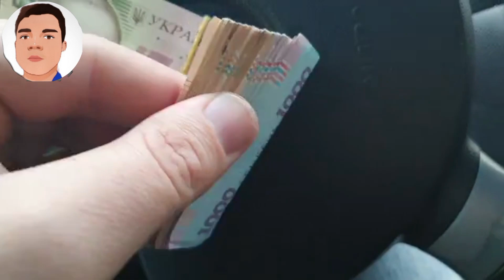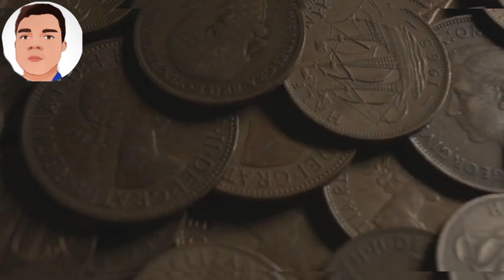PERSONALITY DEVELOPMENT N0 1 IMPROVE YOUR SUCCESS BY-SONU SHARMA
How to Improve Sense of Humour - Motivational Video in Hindi  by sonu sharma

PERSONALITY DEVELOPMENT Nº1 IMPROVE YOUR BY-SONU SHARMA
Personality development quotes

Personality development points

Personality development course online free

Personality Development in Hindi PDF

Personality development activities for students

How to improve sense of humour

Personality Development Tips in Hindi

How can I improve my personality development?

What is importance of personality development?

What is personality development

explain?

व्यक्तित्व विकास का महत्व क्या है?

personality development

activities

personality development kya

personality development

course

personality development course in hindi

personality development test

personality development

sonu sharma

sense of humor meaning

personality development dressing sense

personality psychology

personality development pushkar raj thakur

how to develop communication skills

personality development in englishل

what is personality

personality development sandeep maheshw

-This video is also for teaching purposes. -It is not transformative in nature. -we only used bits and pieces of videos to get the point across where necessary.

edition by sonu sharma
thumbnail by minu sharma
voice over sonu sharma ji 🙏

book reader

book review

book drawing

book 23 promo

bookmark

book

recommendations

book that saved the

earth class 10

book summary